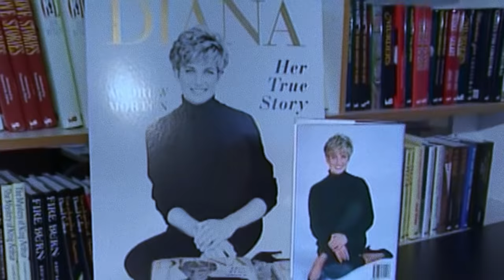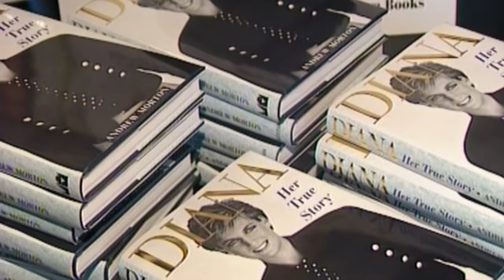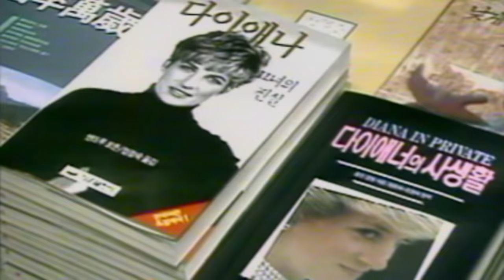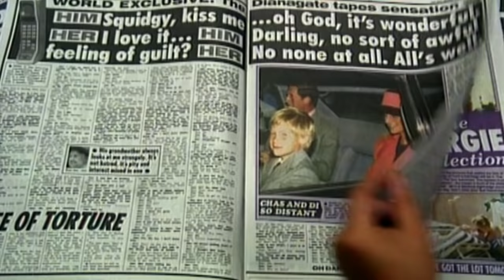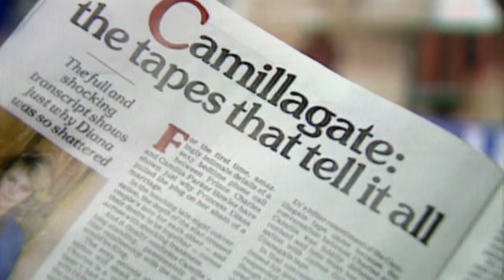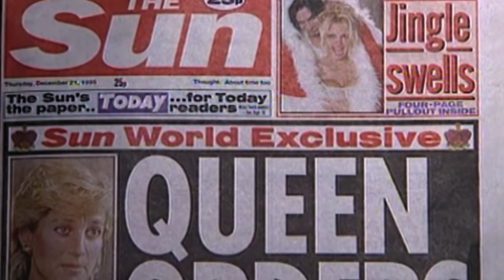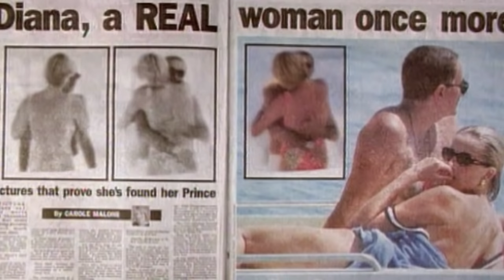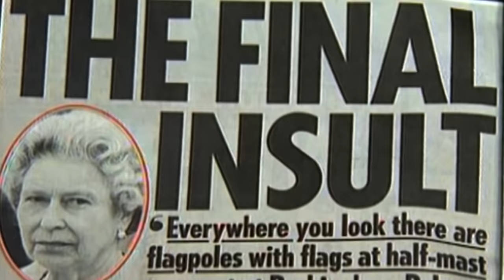Lady Di, portrait d'une rebelle qui a fait trembler "The Crown" - Documentaire complet - MG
Comment expliquer une telle tension entre Buckingham Palace et la jeune femme ? Comment Lady Di a-t-elle tenté de reconstruire sa vie après avoir été ainsi mise au ban ? Pourquoi son accident mortel à 36 ans a fait d'elle une icône ?